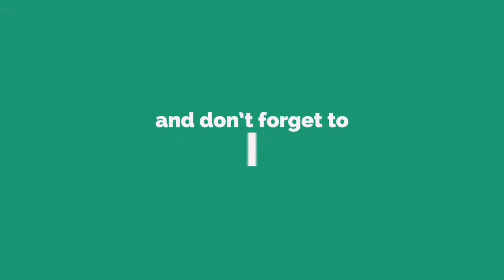Ikson - Jorney (MUSIC NO COPYRIGHT)